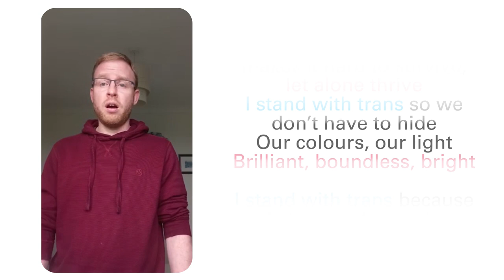IStandWithTrans Transgender Awareness Week spoken word poem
bp has partnered with Trans in the City to mark Transgender Awareness Week with a spoken-word poem, promoting the importance of allyship and advocacy for trans and non-binary colleagues in the workplace.